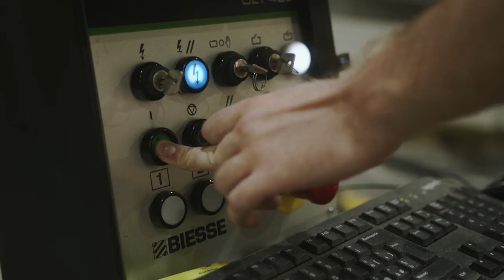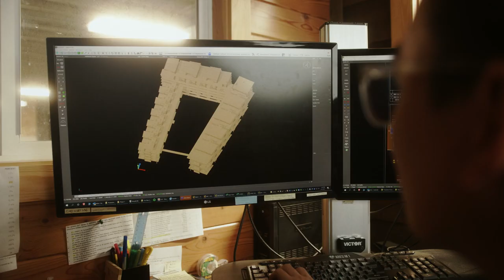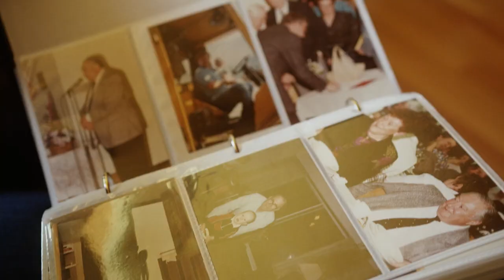Building an inspired future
Watch the story behind our expansion into mass timber and see our 'seedlings to solutions' approach in action.